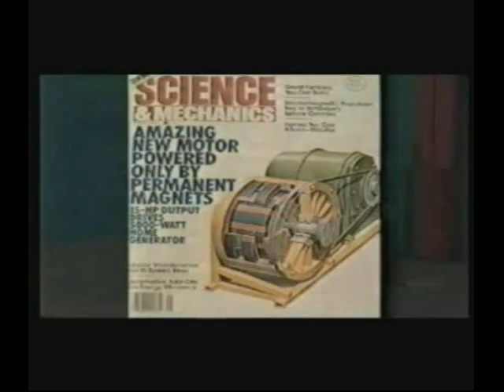The Race to Zero Point Energy 8/11